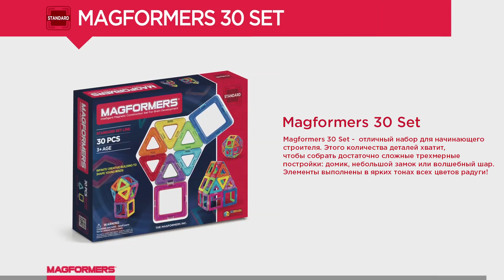701005 Магнитный конструктор Magformers Радуга 30